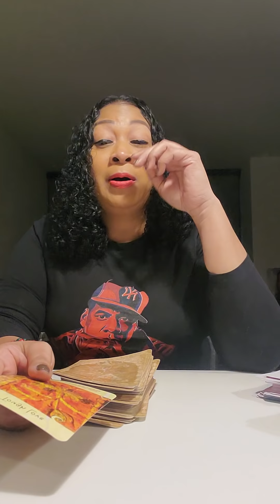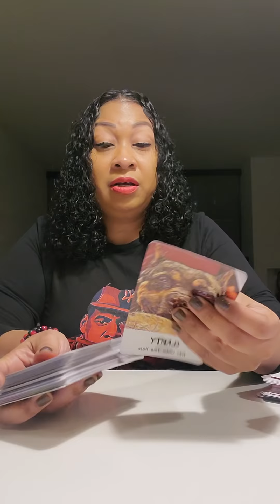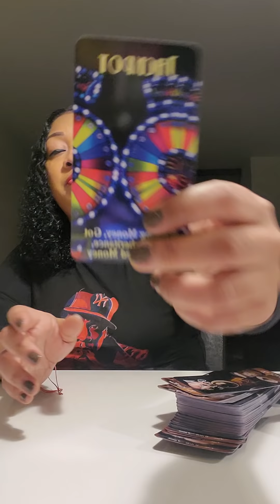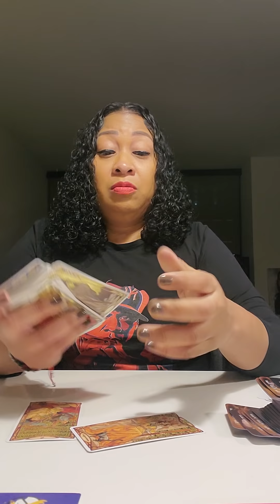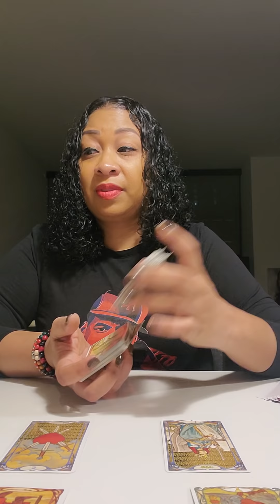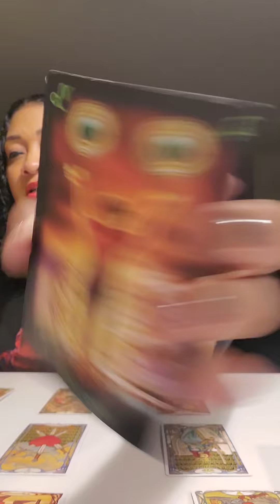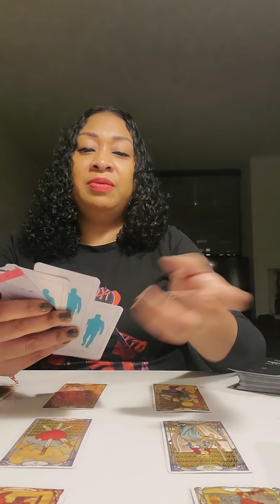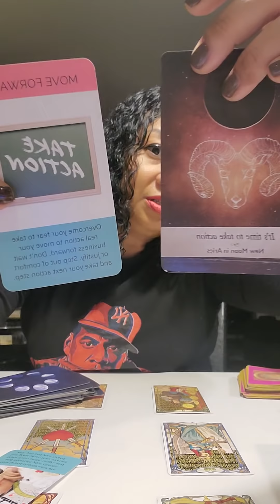CANCER...YOUR TRUE SOULMATE IS COMING IN!!!🥰😍❤💯🔥🔥🔥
Hello all my possible loves ❤. Thank you so much for supporting me and my channel. My prayers are always with you guys 🙏🏽. I love all you sooooo much. Many BLESSINGS and prayers sent your way. STAY IN FAITH!!!

*I am now available for readings!!! I charge $44.44 for a 15 min pre-recorded video or $88.88 for a 30 min pre-recorded video.

Love & Light-Tasha😘❤💯

Hey checkout for all your hair needs .